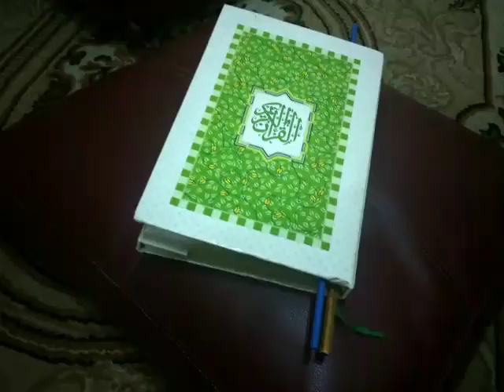ALBUM FOTOGRAFI DARI MIA1 BULAN FEBRUARI 2019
Album foto sejak akhir tahun 2018 yg lalu sampai sekarang... Jarang sekali foto foto.
Hobi harus diaktifkan lagi agar fresh dalam bekerja... 😘